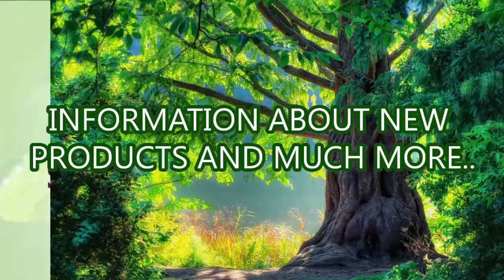ചിക്കൻ കബാബ് 40 രൂപയ്ക്ക് | Chicken Kabab Just 40 Rs at Mavelikara, Kerala | Indian Street Food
Chicken Kabab Just 40 Rs at Mavelikara, Opp KSEB Office, Court Junction Mavelikara and Opp. Kandiyoor Hospital, Kandiyoor, Mavelikara. Timings:4pm to 9pm.

You tube, Facebook, Twitter, Instagram.